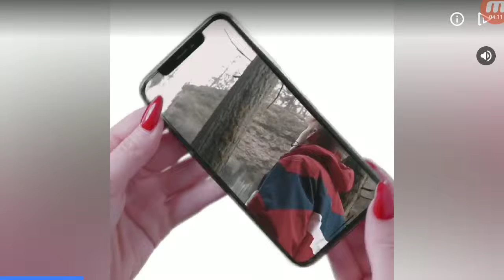殭屍尖叫 Zombie Tsunami 2019/05/17 下